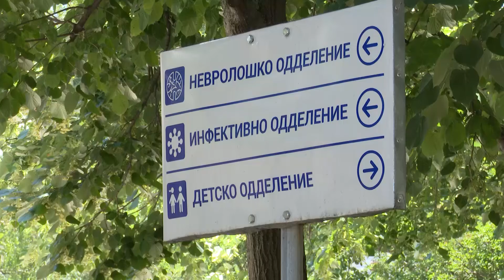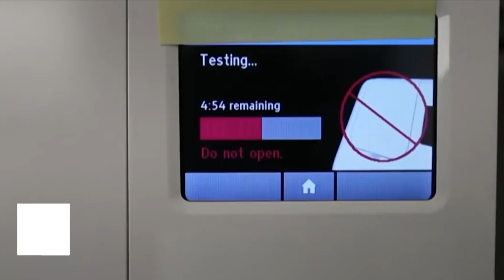Мирна ковид ноќ во болниците во Кочани и Штип, нема починати лица